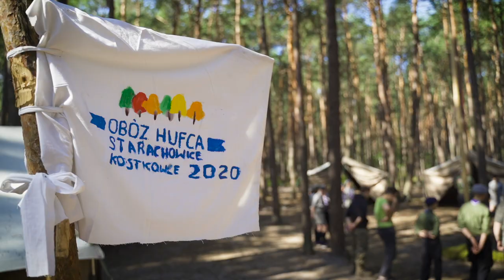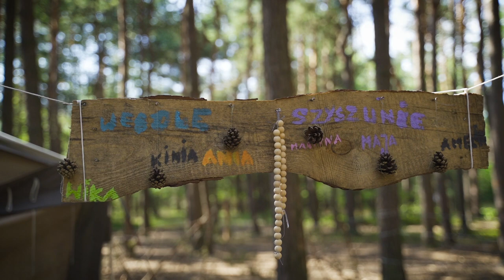Obóz Hufca ZHP Starachowice - Kostkowice 2020